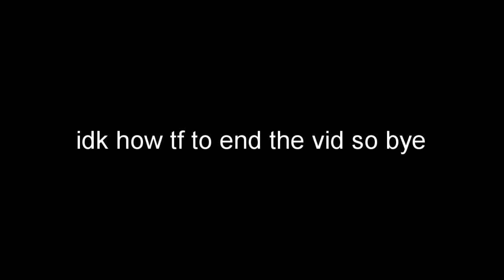tryharding in a party game (crab game movement)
kinda quiet but I'm lazy so I'm not gonna fix it